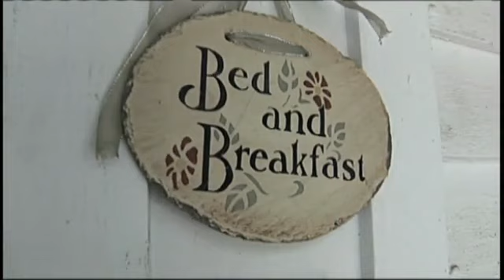The Merridun Inn | Ghosts & Legends II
The house was built in 1855 by the mayor of Union. In about 1900, the house was named the Merridun. The house was bought in 1990, and the owners started working on it in 1992. They started seeing a lady in a gray dress, and they began finding shiny pennies on the floor. Footsteps are heard upstairs.  A clairvoyant visited and identified ten energy forces in the house. Some of the ghosts include children, Native Americans, a mammy, a white dog, and a lady named Margaret. The cat, J.D., used to carry on conversations with some entity, changing the intonation of his voice throughout their long conversations. It is thought that J.D. might still be around, making sure the innkeeper is doing her job. Upstairs in the Sister's Room, there is an entity that stands in the bathroom door. Most people say they have never felt frightened and that the spirits in the house are all good.